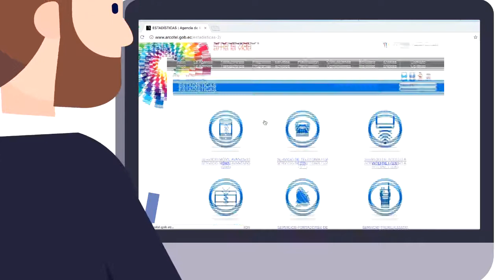Estadísticas de Telecomunicaciones - Servicios de acceso a internet (SAI)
En nuestra página web en la sección de  Estadísticas de Telecomunicaciones, seleccionas el botón de servicios de acceso a internet (SAI)

Ingresamos al icono de abonados y usuarios de internet fijo móvil; se despliega un documento en excel donde se podrá consultar  lo siguiente:

    Datos históricos de cuentas del Servicio de Acceso a Internet Fijo y Móvil
    Número de cuentas  de Internet por provincia
    Datos de cuentas  de Internet por prestador
    Gráficos de distribución de cuentas de Internet fijo por provincia y prestador.
    Y gráficos de  distribución de las cuentas de Internet Móvil por prestador y el porcentaje que tiene cada provincias.

 La actualización de los datos corresponde a diciembre de 2017.